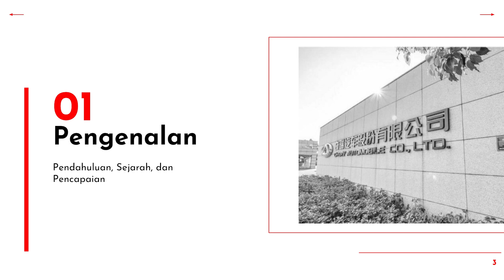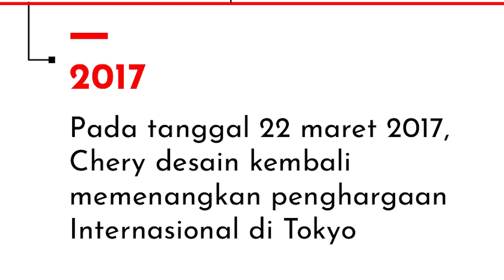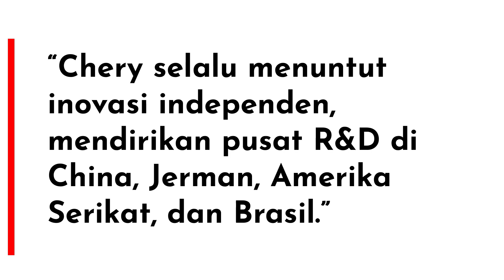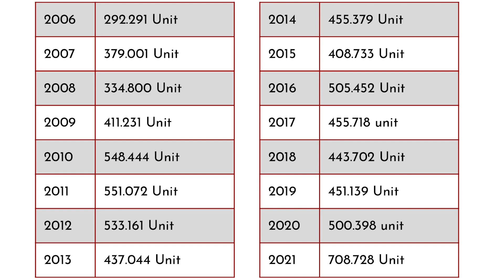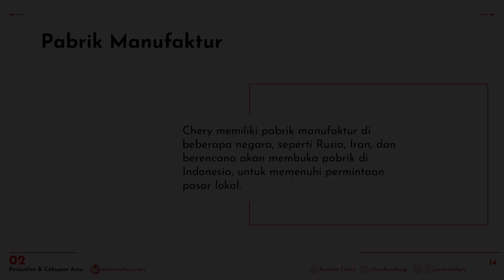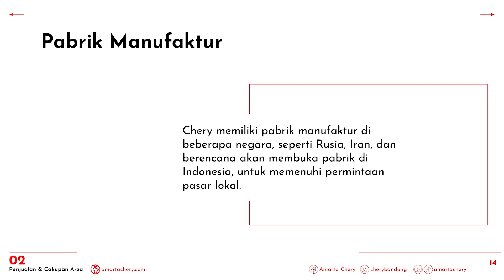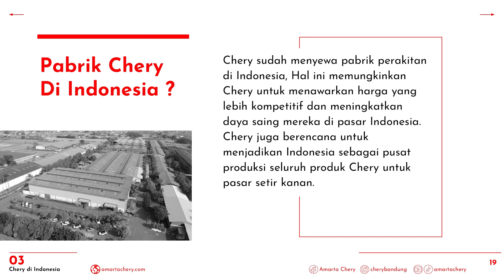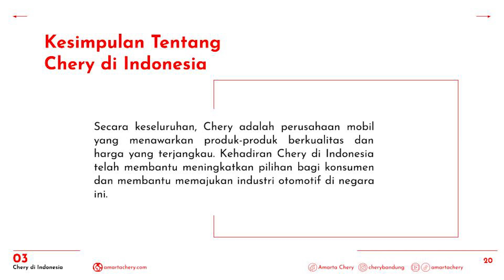Sekilas Tentang CHERY AUTOMOBILE | Amarta Chery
Chery Automobile adalah perusahaan otomotif yang berasal Tiongkok yang siap bersaing di pasar otomotif dunia.